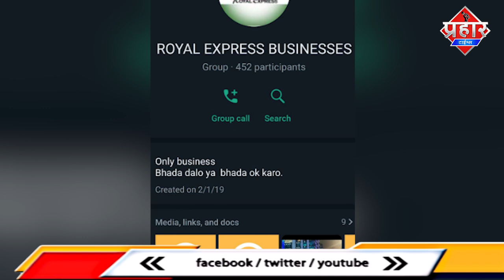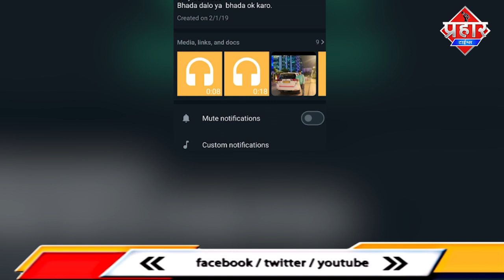नबी के शान में की गुस्ताखी, मुंब्रा पुलिस स्टेशन में शिकायत दर्ज करने की मांग || Islamuddin Khan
नबी के शान में गुस्ताखी करने वाले ड्राइवर विक्रम सिंह के खिलाई शिकायत दर्ज करने की मांग को लेकर मुंब्रा शहर के जिम्मेदार लोग  मुंब्रा पुलिस स्टेशन पहुँचे थे विक्रम सिंह पर आरोप है को उसने नबी और कलमे पर अपशब्द टिप्पणी की है ,,दरसल कई ड्राइवर मिलकर एक व्हाट्सएप ग्रुप चलाते है ग्रुप का नाम रॉयल एक्सप्रेस बिजनेस है जिसमे सभी ड्राइवर है,,और आरोप भी की इसी ग्रुप में विक्रम सिंह ने अपशब्द कहे है,,शिकायत दर्ज करने के लिए मुंब्रा पुलिस स्टेशन पहुंचे लोगों से सीनियर पीआई से मुलाकात नही हो पाई आज जुमा की नमाज़ बाद सभी लोगो सीनियर पीआई से शिकायत दर्ज करने की मांग करगे,